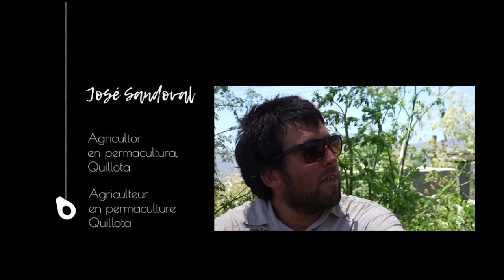Valparaiso (Chili) - Initiative #5: José Sandoval, agriculteur en permaculture, Quillota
Après avoir travaillé quelques années pour une pépinière pratiquant l'agriculture conventionnelle, José décide avec son frère de créer sa propre ferme, en permaculture, afin de montrer qu'un autre type d'agriculture est possible et souhaitable.

Ce film a été réalisé par Anna Faucher et Louison Lançon, de l'association Let's Food, entre décembre 2018 et février 2019, dans le cadre du projet Let's Food Cities et de la coopération entre Marseille et Valparaiso.

Valparaiso (Chili) - Initiativa #5: José Sandoval, agricultor en permacultura, Quillota

Después de trabajar algunos años para un vivero agrícola convencional, José decide con su hermano crear su propia granja, en permacultura, para mostrar que otro tipo de agricultura es posible y deseable.

Esta película fue dirigida por Anna Faucher y Louison Lançon de la Asociación Let's Food entre diciembre 2018 y febrero 2019, como parte del proyecto Let's Food Cities, en el marco de la cooperación entre Marsella y Valparaíso.